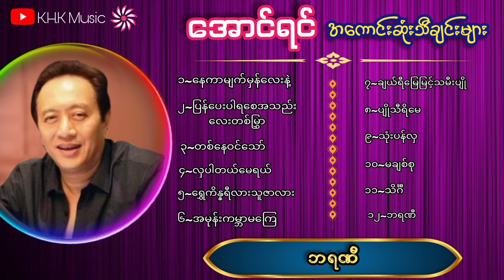အောင်ရင် 🌺သီချင်းကောင်းများ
အောင်ရင် သီချင်းကောင်းများစုစည်းမှု